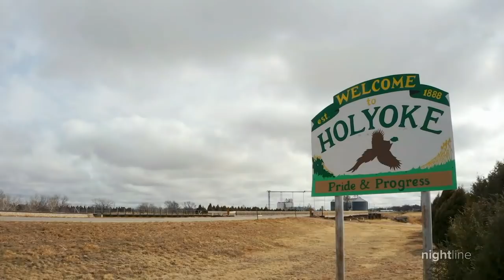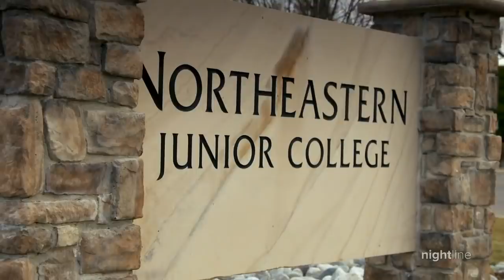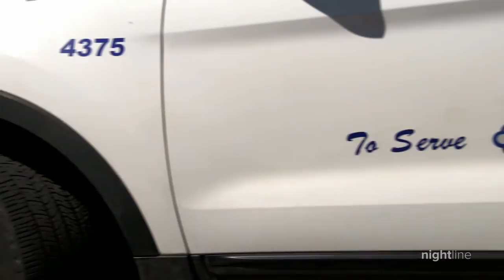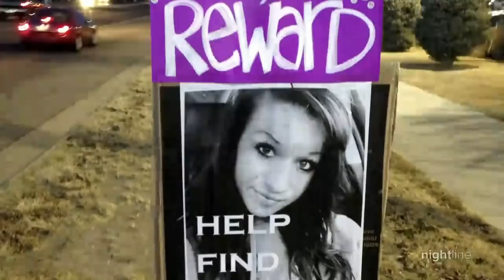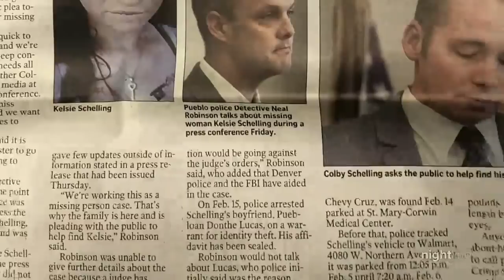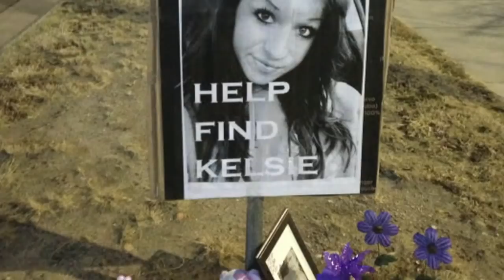21-year-old Kelsie Schelling vanishes after meeting with boyfriend | Nightline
Schelling was eight weeks pregnant when she went missing in 2013. Police questioned her boyfriend, Donthe Lucas, but the case went cold.